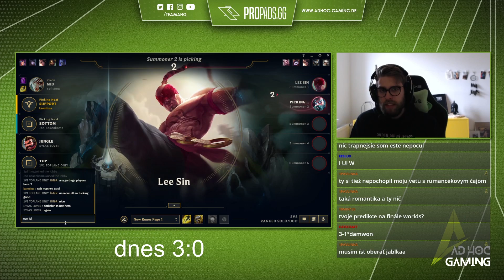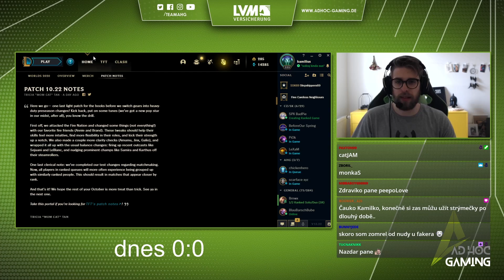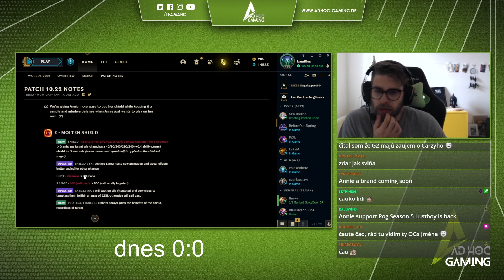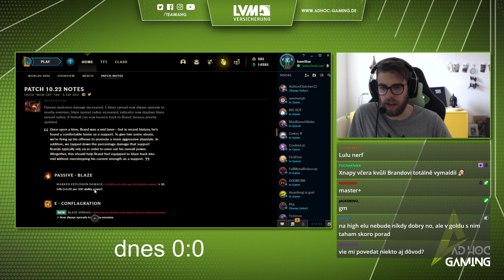TAK TENTO SETT JE ALFA!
► Nezabudni na LIKE, KOMENT a SHARE